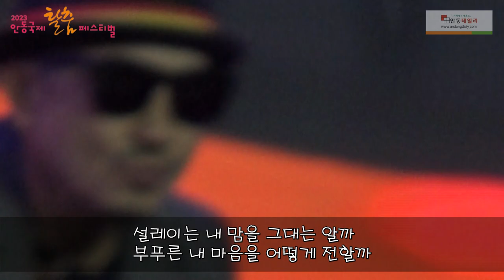[청바지 아가씨 - 박상민] '2023안동국제탈춤페스티벌 전야제'에서 10월 2일(월)부터 9일(월)까지 -지역에서 세계로, 안동데일리TV, Since 2016